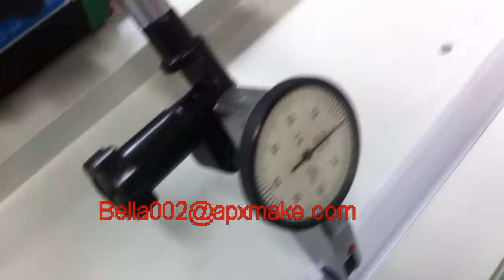How to test the cnc machine frame level accuracy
Our office address :huayuan road, licheng district , Jinan city , China
Our factory address : Qingdao road , huaiyin district , Jinan city , China

 BR sincerely,
 Mary Jane